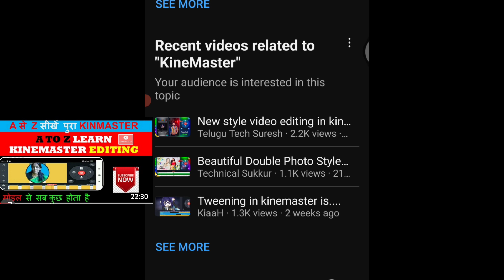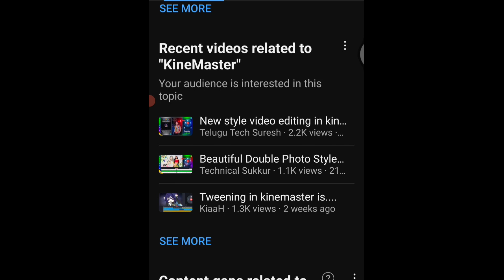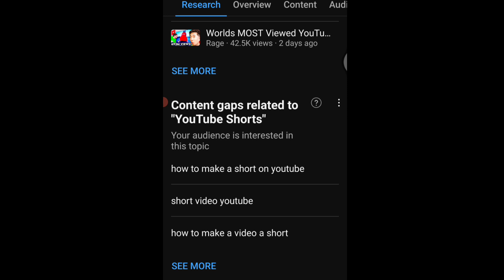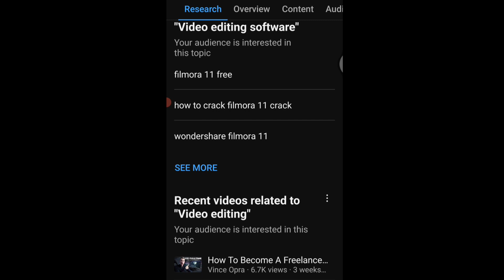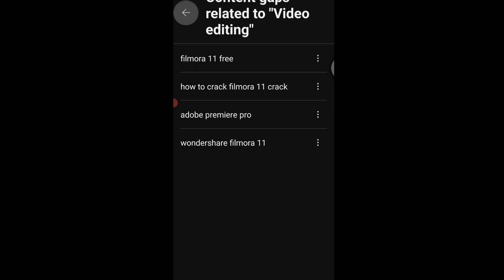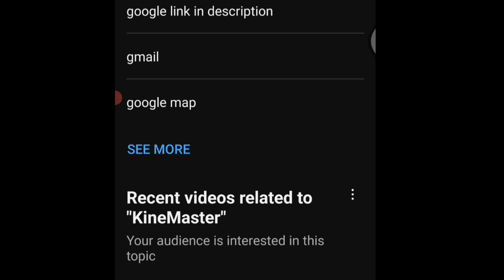2023 में बस 1 Trick और विडियो VIRAL l YouTube ने खुद बताया | RATAN AGARWAL IT INFORMER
2023 में  बस 1 Trick और विडियो VIRAL ln YouTube ने खुद बताया @SpreadingGyanOfficial

Note in this video i told you about  New Feature Use Research Tab so
Analyse
Get Topics
Content Details
Understand and Reproduce Viral Videos in your own way add your knowledge
Viewer attract and interested to see your video and you get
Audience Retention
Watch Time
Views

How can I viral my video?
How quickly do YouTube videos go viral?
How to get 1k views on YouTube?
How many views is viral?
Is 10k views viral?
Do you get paid for viral videos?
youtube update new feature research tab?
Is research tab give me viral title content?
is research tab amazing feature?
how to viral video with help of research tab?